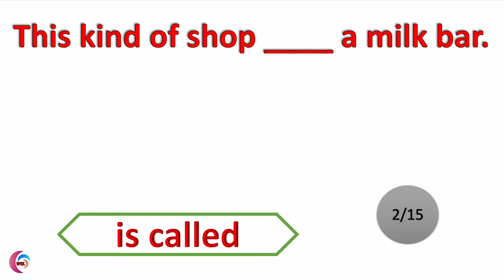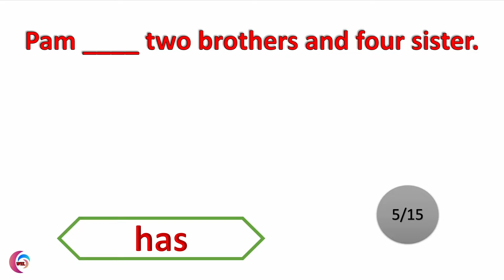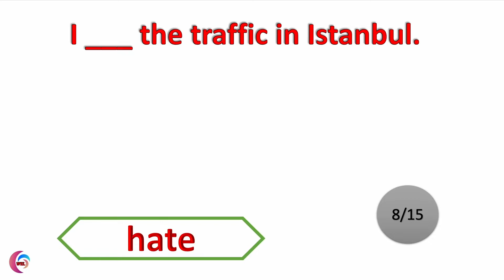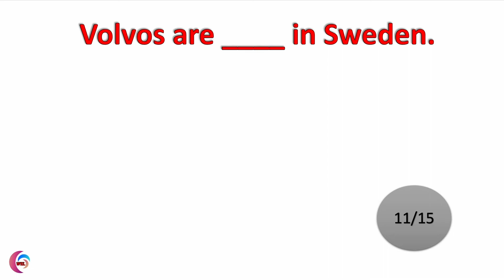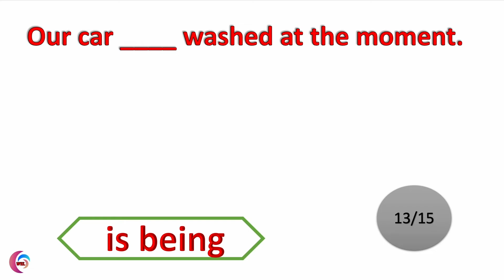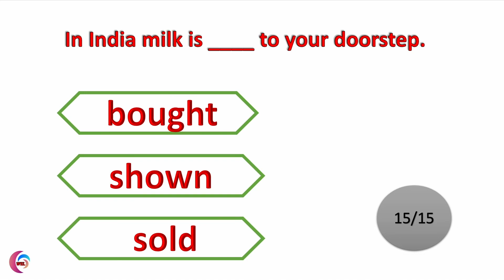ALL TENSES FOR COMPETITIVE EXAM SET 3 | PRACTICE AND IMPROVE YOUR ENGLISH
10. How to Tell the time in English | What time is it? | Time of the day